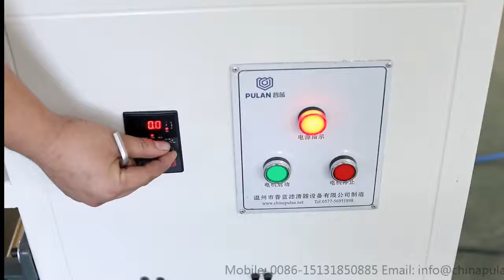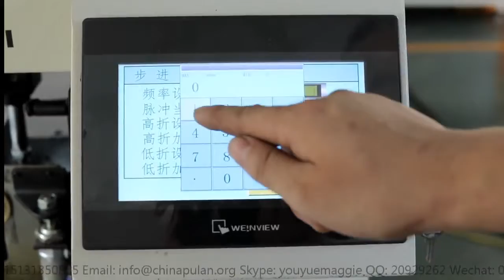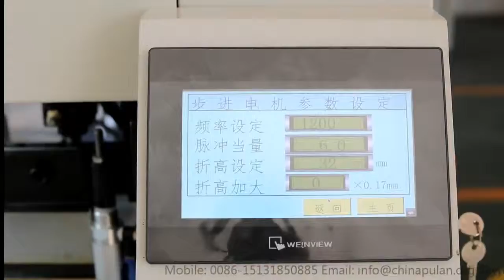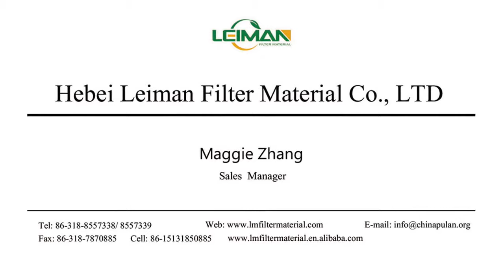Full-auto knife paper pleating production line